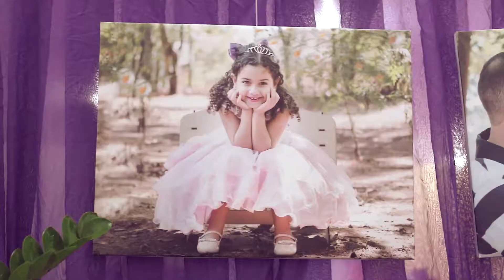Jansen Produções - Preview Aniversário Ana Clara HD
Foi um dia muito especial para a Princesa Ana Clara né mamãe Regiane Malvesi foi um lindo dia de muita alegria e diversão ainda mais para a Bebe de 5 aninhos. Felicidades e muita paz a Família! Jansenproduções photofilms